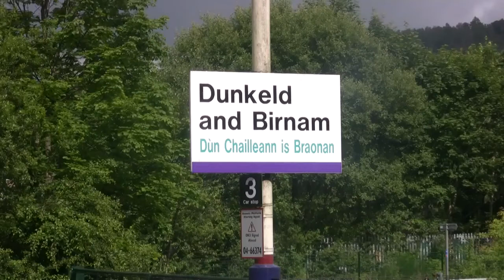Scottish Railway Explorations Southbound Class 170 at Dunkeld and Birnham 6th Aug 2012